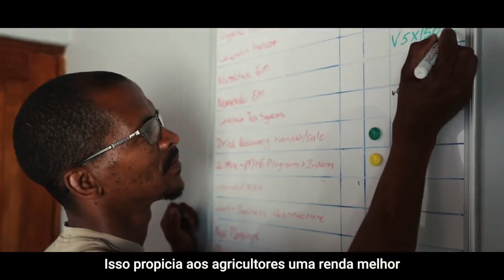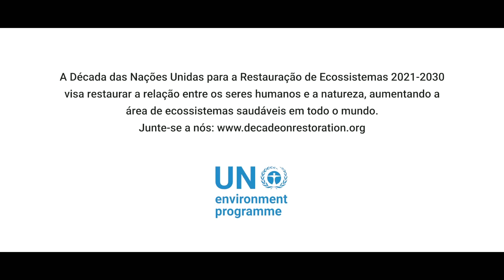Década das Nações Unidas para a Restauração de Ecossistemas 2021-2030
🌎Explorar novas fontes de renda
🌍Adquirir resiliência às mudanças do mundo
🌏Tomar medidas para combater as

A Década das Nações Unidas para a Restauração de Ecossistemas 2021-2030 visa melhorar a relação entre o homem e a natureza. Confira no vídeo o exemplo vindo da África do Sul.